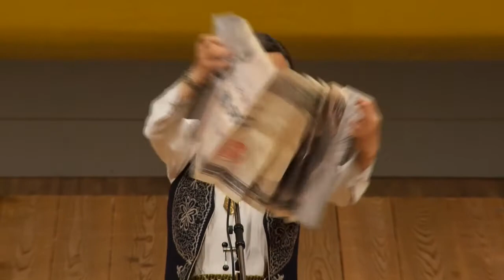川崎ハーモニカ音楽祭(2日目)第2部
2017年5月11日〜12日の2日間に渡って、川崎市総合福祉センター(エポックなかはら)で開催された、「川崎ハーモニカ音楽祭」のようす。生涯学習の一環として、ハーモニカ愛好者が年に一度エポック中原に集い、親睦と普及に努めております。ソロ、デュエット、カルテット～30名超のハーモニカのオーケストラまで、多種類のハーモニカを駆使した国内最大級の2日間にわたるハーモニカコンサートです。
特別演奏：ハーモニカ・ライナーズ
一般演奏：全年は出演団体27団体、個人23名、出演者総数延べ62名